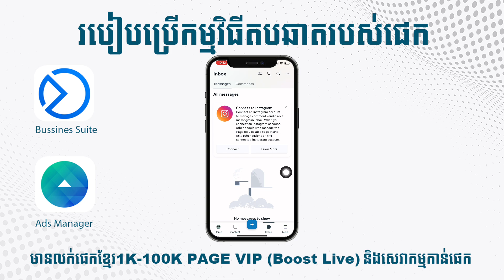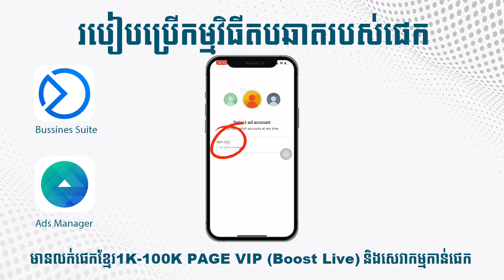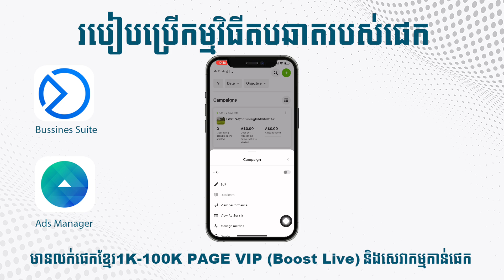របៀបប្រើកម្មវិធីតបឆាតរបស់ផេក-How to use app for facebook page